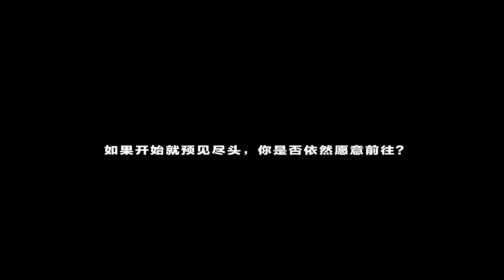Film terbaru Lu Han .鹿Han的最新戏剧❤️